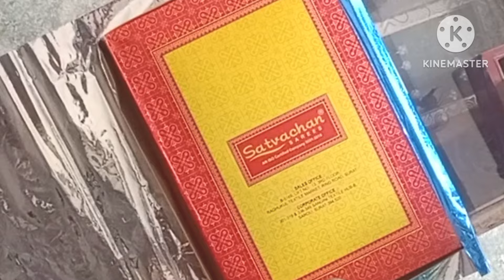पैकिंग करने का इससे आसान तरीका नहीं मिलेगा l video TODAY TECH video.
घर पर अच्छी पैकिंग करने का इससे आसान तरीका नहीं मिलेगा l video TODAY TECH video.

TODAY TECH
PLEASE SUPPORT ME.. LOVE YOU ALL.💖

Packing karane ke liye bhi sampark kar sakte hain my contact .